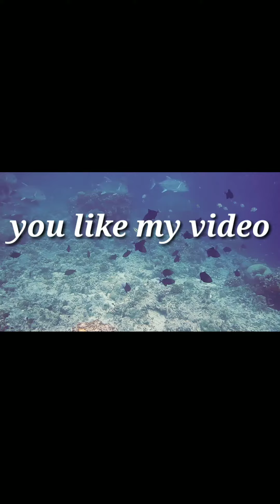Barbie funny stories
Of course, I'm lovely. I have wonderful eyelashes; I am a motivation to like huge number of young ladies.
😎to earn money online 2

My life isn't quite so great as everybody naturally suspects it is. Want to know one explanation? Your arms. They don't twist. Have you at any point took a stab at getting into a shirt when your arms mightn't?

 Indeed, even seemingly insignificant details like calling ken are almost incomprehensible. (Take out telephone and converse with ken) Hello? Ken?

Hey...It's me Barbie. I miss you to such an extent. *PAUSE* no, I'm simply chilling here in the Barbie house.*PAUSE* what? Indeed, I love you as well. *PAUSE*no I love you more*PAUSE* I love you the mostest*PAUSE* well I need to go at this point. *pause* no you hang up first.

 *PAUSE* ken. Simply hang up...oh hes gone... (Look into like you out of nowhere understand that there is a group of people). All things considered, I assume being in a container can be entertaining.

 Like when every one of the young ladies endlessly ask to get you. I don't fault them. Assuming I saw a doll with hair as (flip and caress with your hair) delightful, gleaming, delicate and luxurious and absolutely impossible as mine,

I would need me as well. Gracious, yet like here is one thing that is totally terrible. Spruce up? Weddings? Casual get-togethers?

I can deal with that. What I mightn't? Younger siblings and their rank canines. (Gesture head unfortunately) Have you at any point been in the mouth of a hot sweat-soaked pit bull? I have to strongly disagree. Have a go at escaping that without twisting your arms. Omg. Furthermore, similar to sibling they believe it resembles so amusing to tear of your head and paste you to the body of a dinosaur? Does this resemble the kind of face that has a place on a dinosaur? No. Bends are one thing yet that is very surprising. All things considered, I like need to go call ken.